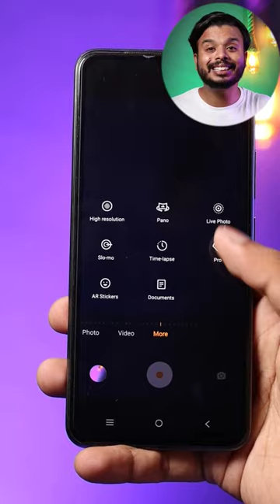4 Tips For Diwali Photography 🔥